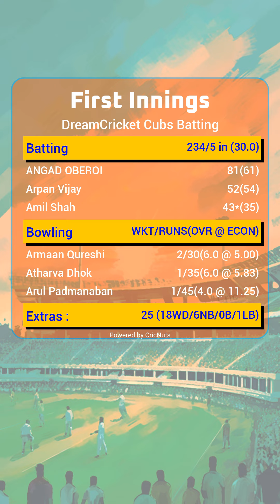DreamCricket Cubs vs Cricmax NE - 06/23/2024 - USAC Youth 2024 - New Jersey Hub-USA Cricket Junior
DreamCricket Cubs vs Cricmax NE - 06/23/2024 - USAC Youth 2024 - New Jersey Hub-USA Cricket Junior Pathway
CricNuts Recaps and Insights CricNuts Cricket CricketUSA USACYouth #2023